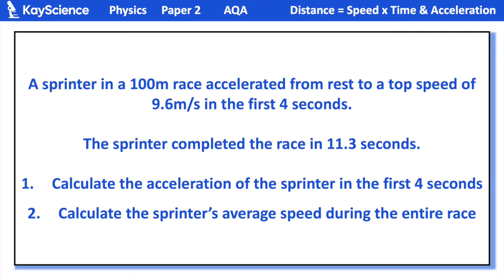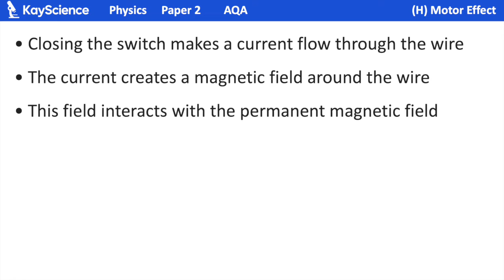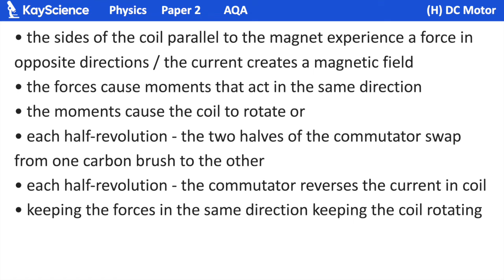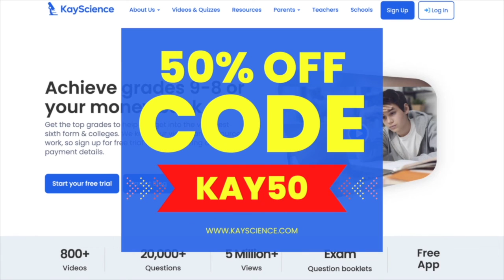GCSE Physics Paper 2 Exam Questions & Answers Revision (3-6 mark Qs)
🔥 Get your FREE GCSE Exam Booklets + BOOST your GRADES with FREE Tuition at KayScience!
In this video you will learn all the science for this topic to get a grade 9 or A* in your science exams! 1

5. Forces
6. Waves
7. Magnetism and electromagnetism
8. Space physics (physics only)

All content, music, images, worksheets are the property of kayscience.com

We aim for you to get 100% in your exam by revising and learning with KayScience.